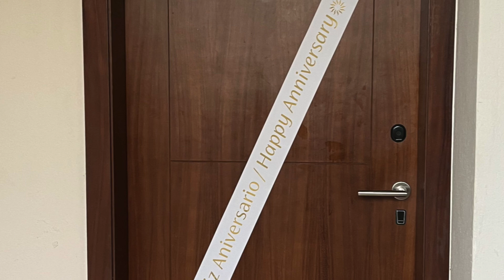First evening and sunrise at Bahia Principe Luxury Akumal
Mexican holiday - photos and videos
Bahia Principe Luxury Akumal
Hotel & beach